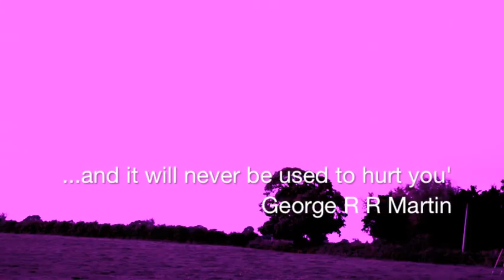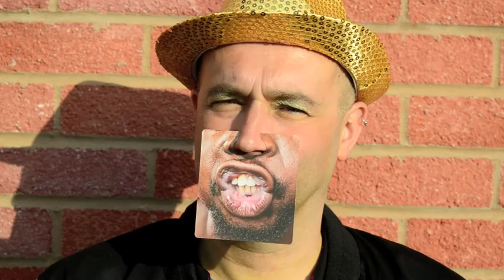Real PD - Bad Impression of Myself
Music video of Real PD performing the song 'Bad Impression of Myself' from their 2015 album 'Unisex Music'. Listen to, stream and buy 'Unisex Music' on Apple Music